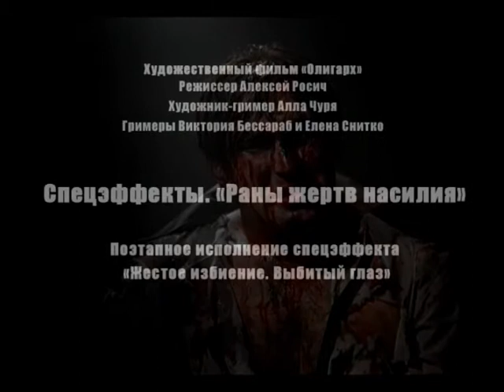Спецэффекты в кино. «Раны жертв насилия»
Художественный фильм «Олигарх». Художник-гример Алла Чуря. Гримеры Виктория Бессараб и Елена Снитко. Профессиональная школа-студия Аллы Чури. Предмет "СПЕЦЭФФЕКТЫ"